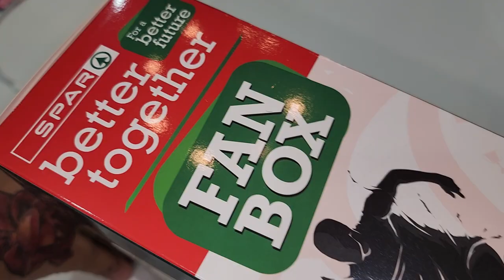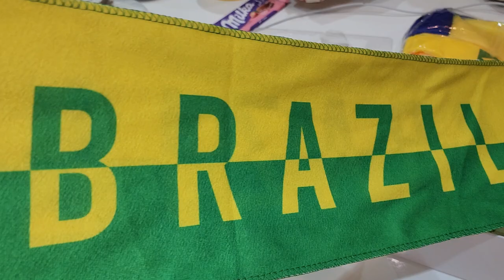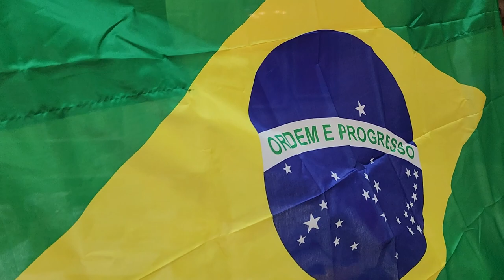WHAT'S INSIDE THE BRAZIL FAN BOX | VIVA BRAZIL